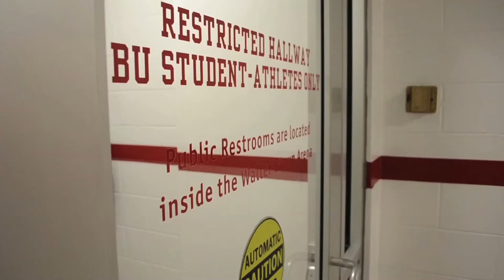XTEAM biggie 10 :: day one